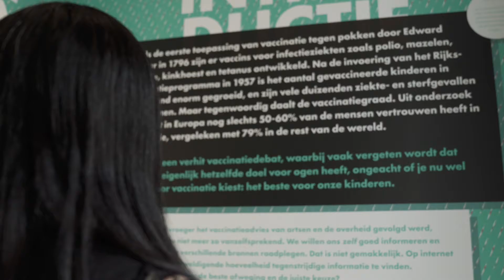Vaccineren Ja!/Nee? - een prikkelende tentoonstelling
De tentoonstelling ‘Vaccineren Ja!/Nee?’ in het Natuurhistorisch Museum Rotterdam gaat in op veelvoorkomende onderwerpen in het vaccinatiedebat en injecteert iedereen met wetenschappelijk onderbouwde, feitelijke informatie om daarmee een goed geïnformeerde keuze te maken. Bezoekers kiezen ‘ja - prima’ of ‘nee - liever niet’ en zien, ongeacht de keuze, waar het bij vaccinatie om draait: de gezondheid van ons allemaal. Deze tentoonstelling is geproduceerd in samenwerking met de afdeling Viroscience van het Erasmus MC en heeft sinds juni 2020 een speciale corona-update. De tentoonstelling duurt t/m 10 januari 2021. Dit filmpje is gemaakt door Pronk Studio die de tentoonstelling ook vormgaf.